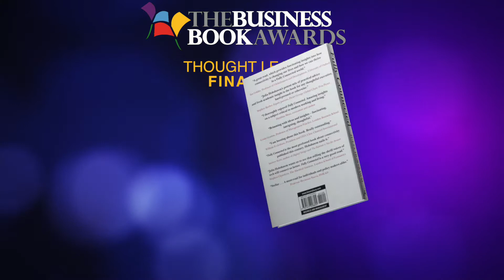2018 Thought Leader Finalists video for Business Book Awards